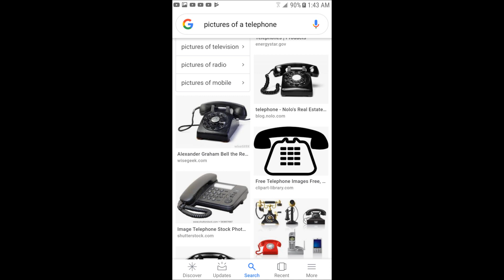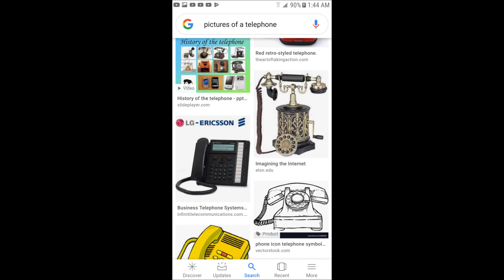Voice mail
Rap music by Stevie Ray